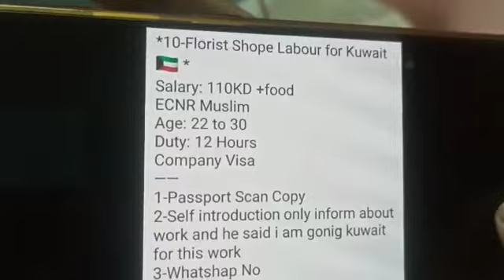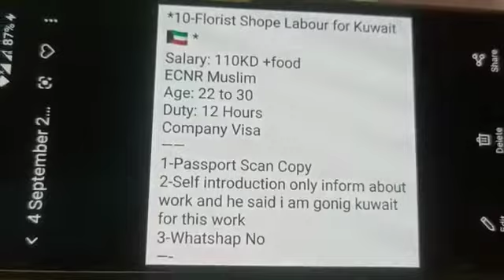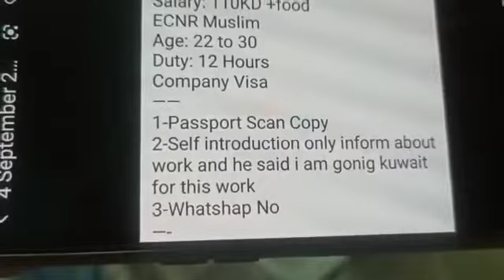Florist shope for Kuwait | detailed explanation .